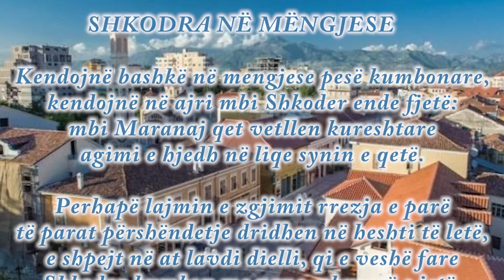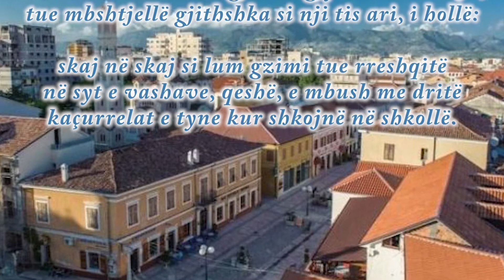Ernest Koliqi "SHKODRA NE MENGJESE" - realizuar nga Adrian Hoti